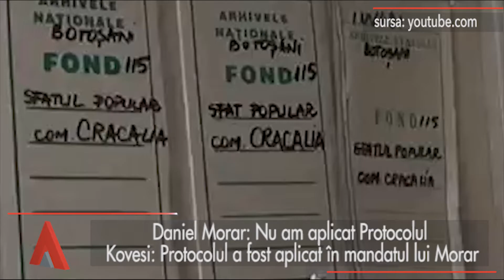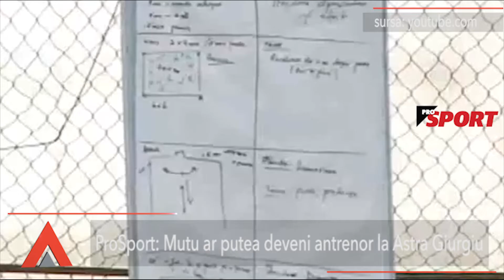Stirile pranzului 3 aprilie 2018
Stirile pranzului: Controverse intre Morar si Kovesi pe aplicarea Protocolului SRI - DNA. Constitutionalitatea anchetarii directorului SPP. Dancila la discutii cu Iohannis, despre salarii si buget. ZF Investiti in Romania. Adrian Mutu, ofertat de Astra Giurgiu. Trump il invita pe Putin la Casa Alba